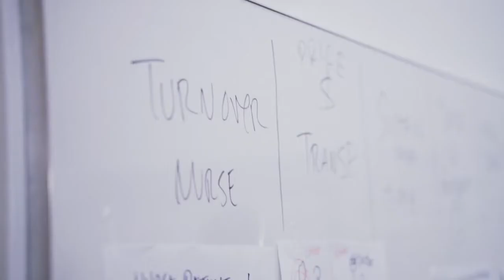Health NXT LIVE - NASH Highlights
Enjoy highlights from our June 19, 2019, Health NXT LIVE event in Nashville. Learn more and join us for future events